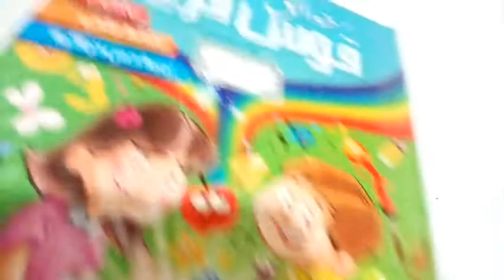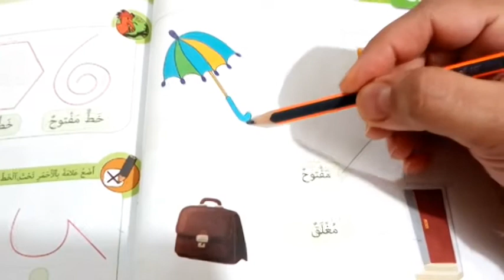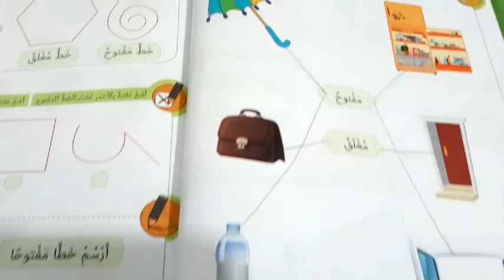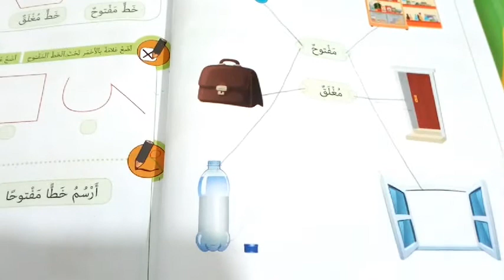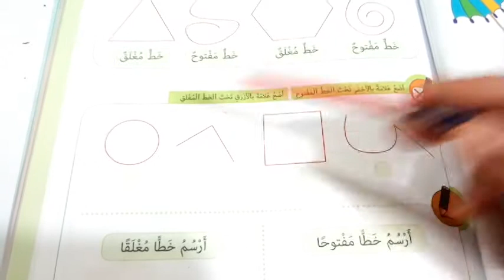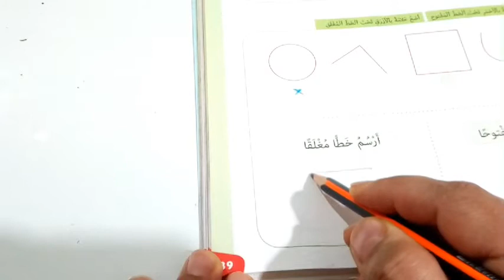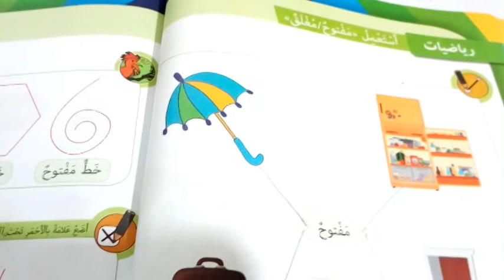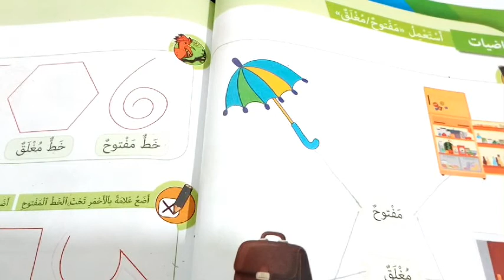Arc en ciel en arabe GRANDE SECTION .CP . الرياضيات خط مفتوح , خط مغلق